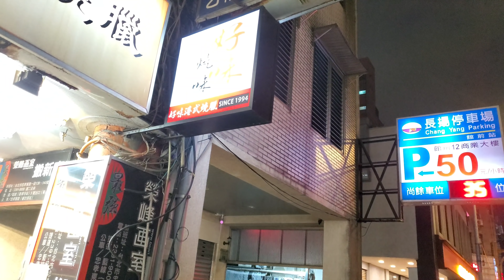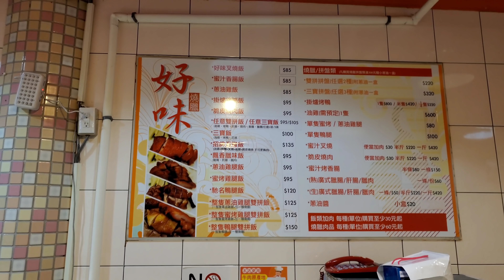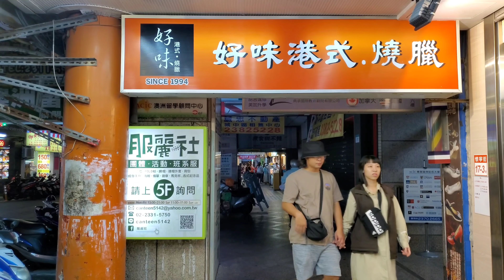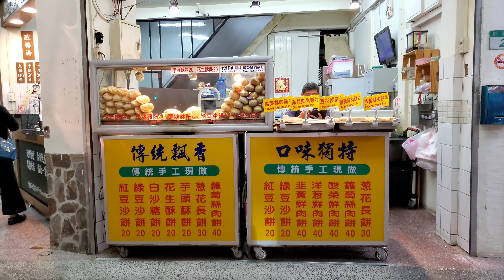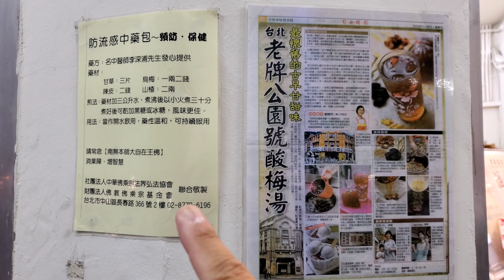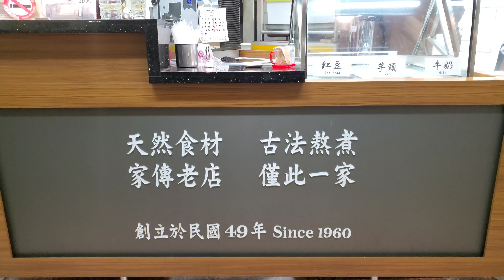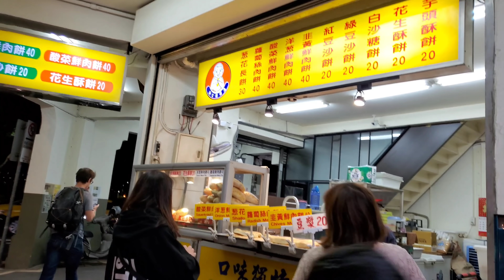*2020/11/02/北市 中正區 好味港式快餐+公園號酸梅湯【Meck大叔】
店名：好味港式快餐
地址：台北市中正區懷寧街17之3號
店名：公園號酸梅湯
地址：台北市中正區衡陽路2號
營業時間：am10:30 - pm20:00